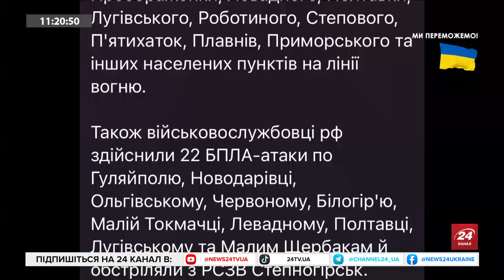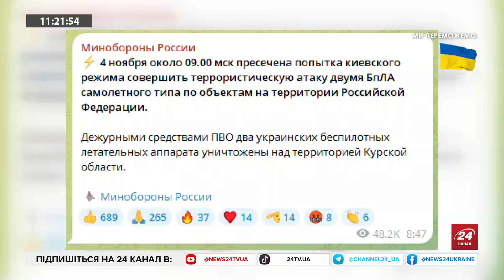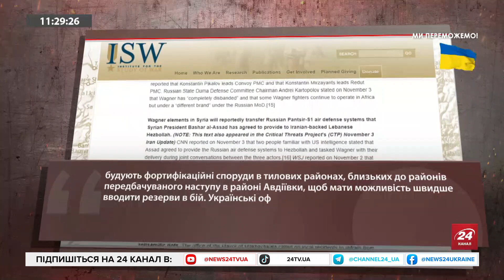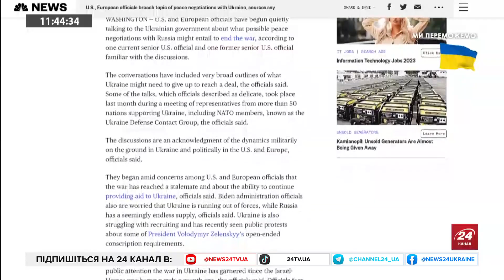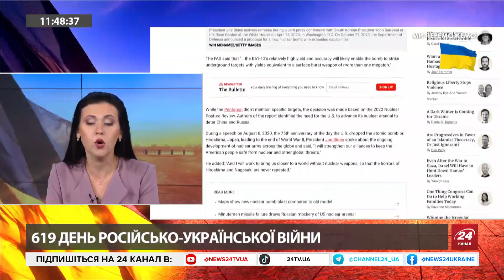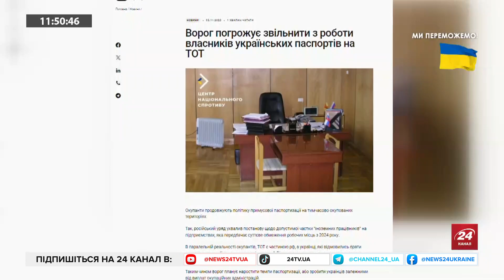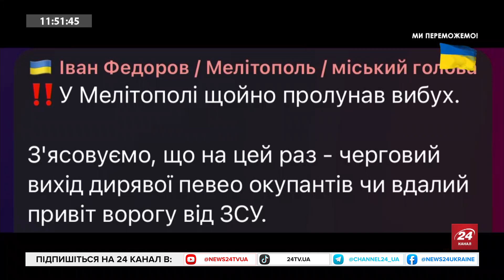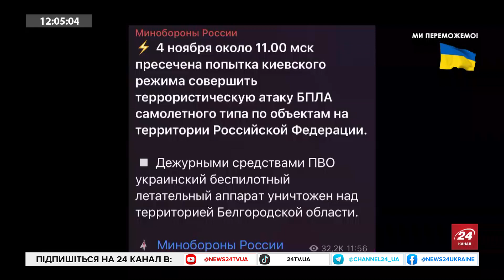ФІТЬО / СОБОЛЕВСЬКИЙ: Противник АКТИВІЗУВАВСЯ під Бахмутом / Херсонців ЛЯКАЮТЬ ЗСУ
Ворог знову активізувався під Бахмутом, намагаючись відвоювати позиції, які втратив влітку. Деталями протистояння на найбільш гарячих ділянках фронту поділився Володимир Фітьо, начальник служби зв’язків з громадськістю Сухопутний військ ЗС, в ефірі "24 Онлайн". Також Юрій Соболевський – заступник голови Херсонської обласної ради – розповів про непросту ситуацію на тимчасово окупованій Херсонщині.